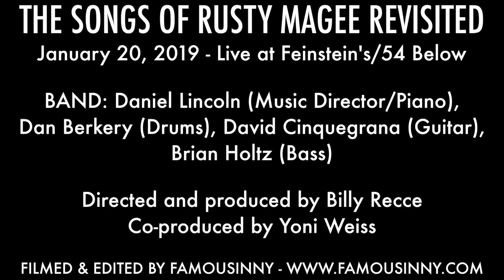James Hunsaker - "Getting Too Old" (Rusty Magee)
THE SONGS OF RUSTY MAGEE REVISITED

BAND: Daniel Lincoln (Music Director/Piano),  Dan Berkery (Drums), David Cinquegrana (Guitar),Brian Holtz (Bass)

Directed and Produced by Billy Recce
Co-produced by Yoni Weiss